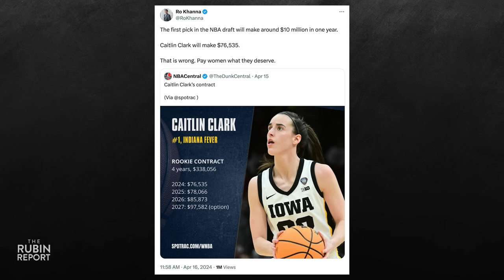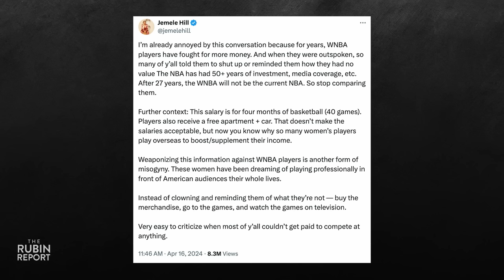Caitlin Clark Fans & Democrats Outraged Over Latest WNBA Announcement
Dave Rubin of “The Rubin Report” talks to Dennis Prager about the controversy over women’s basketball star Caitlin Clark’s WNBA salary and why Democrat Ro Khanna  is demanding that she be paid a salary more in line with the NBA.

Dennis Prager
Co-Founder, PragerU
Host of the Dennis Prager Show